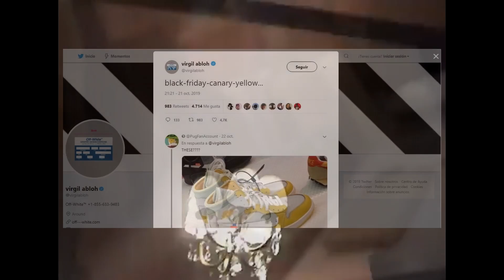JORDAN 1 x OFF WHITE "CANARY YELLOW | BAPE x MCM | ADIDAS x CALL OF DUTY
Noticias y lanzamientos semanales relacionados al mundo del streetwear y sneakers  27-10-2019.

-Essentials Fear Of God x The Maraton Clothing
-Wtaps x Human Made
-Billionaire Boys Club Holiday 2019
-Adidas Ozweego x Call of Duty "Kingslayer"
-Air Fear Of God 1 "Oatmeal"
-Adidas x Prada
-Yeezy Slides
-BAPE x MCM
-Jordan 1 Off-White "Canary Yellow"